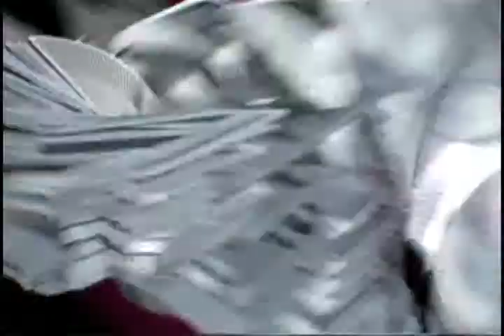CINE DELUXE. 30 de septiembre 2013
Camino a la redención